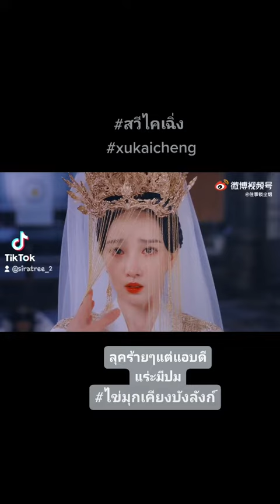สนุกอีกเรื่อง#สวีไคเฉิง xukaicheng ไข่มุกเคียงบังลังก์ ซีรี่ย์จีน 2021